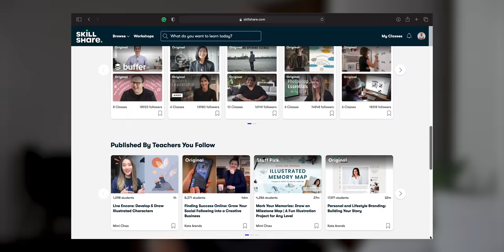3 Skills That Changed My Life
There are only three skills that I can honestly say changed my life. And that sounds clickbaity and exaggerated but it's true.

These three skills have changed my live in interesting ways and for each of them I'm going to share with you why it's important to me, and the life changing lessons I've learned and continue to take away from each of them.

So if you're in the market to develop some new skills of your own or if you're just curious about the lessons I've learned over the past decade of exploring life. Then let's kick things off with skill number one.

Timestamps
0:00 Intro
0:53 Patience
1:59 How to accept the uncontrollable
2:58 Never stop learning
3:16 Curiosity
5:47 Critical and independent thinking

⇨ Use this to start regaining control of your life

Items in my minimalist wardrobe
⇨ My go-to minimalist t-shirt

// Take this ☝🏾 conversation on the go with you. Listen to The Where Do I Start Podcast ⇩